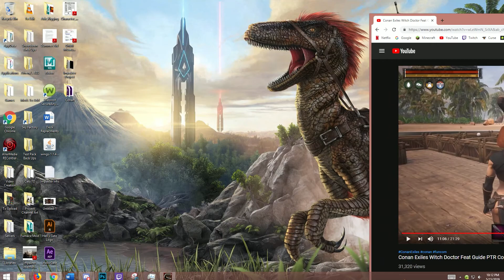Siege Machine (Conan Exiles Ep:32)